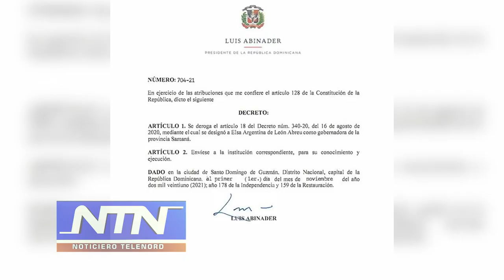Editorial de NTN: "En boca cerrada no entran moscas"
El presidente de la República, Luis Abinader, destituyó  a la gobernadora de Samaná, Elsa Argentina de León Abreu mediante el decreto 340-21.

Su destitución ocurre un día después de que expresara en un vídeo que se hizo viral en las redes sociales que ella misma “haría una fiesta” por cada persona que muriera del COVID-19 que no se hubiera vacunado.

La reacción del presidente Abinader no se hizo esperar, dándole pá bajo por boca floja.

Y es que no todo lo que uno siente lo puede decir, y menos si es la representante del Poder Ejecutivo en la Provincia.

Parece que no conoce el refrán de que "en boca cerrada no entran moscas".